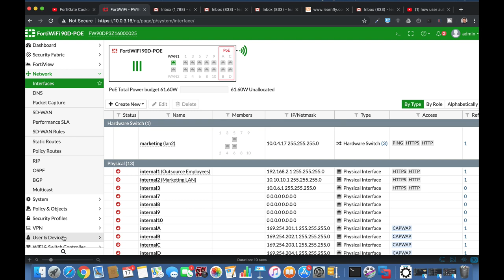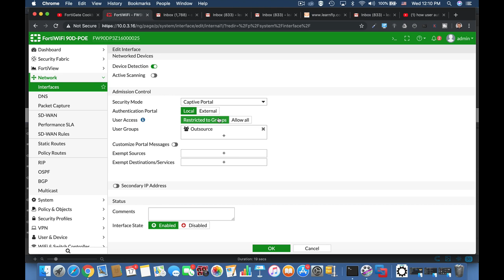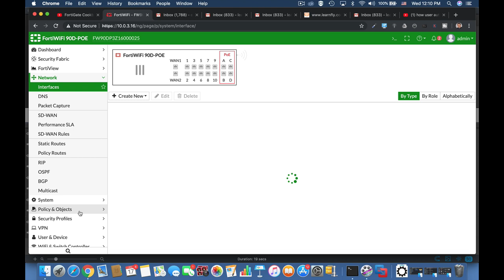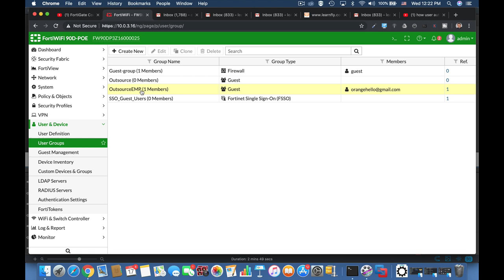Captive Portal - firewall training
Firewall Training for beginners
Captive Portal
In this fortigate firewall training - captive portal 3 minutes and you're done video, you will learn the steps to restrict outsource employees access to your network with a captive portal

1. Windows internals part 1
2. Memory forensics
3. malware analysis
4. the art of invisibility
5. cryptography and network security
6. attacking network protocols
7. Machine learning and security

MY FORTIGATE FIREWALL

GREAT BOOK FOR LEARNING HACKING TECHNIQUES ON LINUX ( AND IN GENERAL )

MY MACBOOK

My Echo Dot